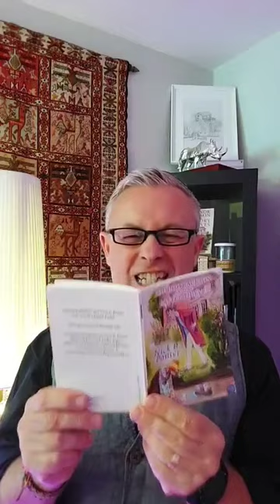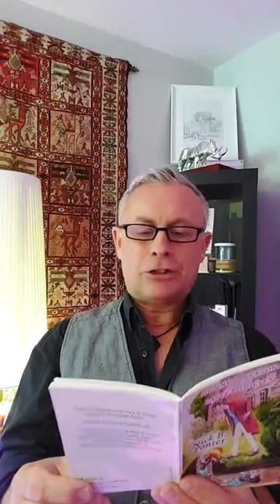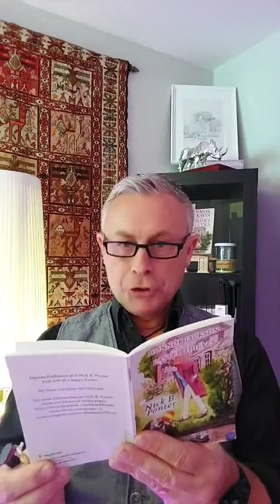A live reading 📚 of CONNOR JACKSON and the EASTER THIEVES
A wonderful short story how the Forsythe-Twykes try to ruin Easter. But Connor Jackson and Colonel Pickle come to the rescue.